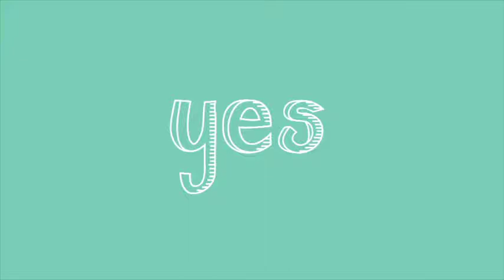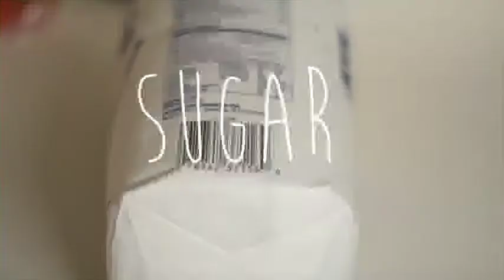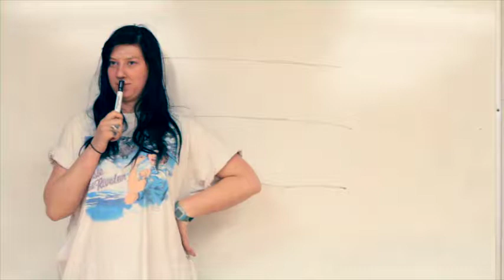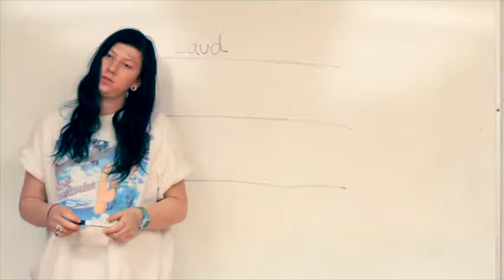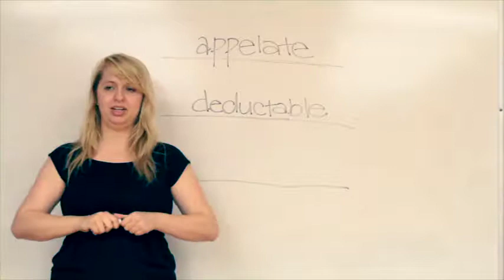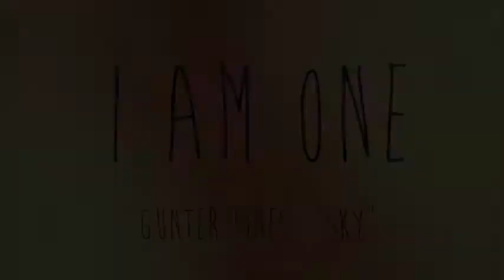Yes with M&M - Episode 3 2013